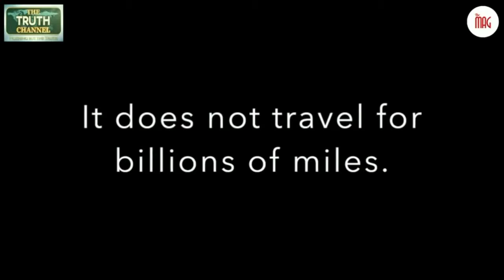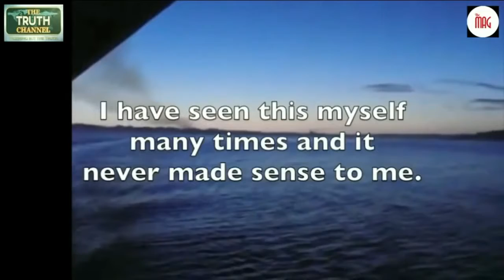Finally The Best Flat Earth Proof In History Unveils - August 2017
In this Video Titled "Finally The Best Flat Earth Proof In History Unveils - August 2017!!" Duration 8:59 you find proof that will define proof! No more talk about the same thing over and over again. This is fact and too bad if you do not get on board. It was not a contest to find Truth first; we only want truth. And here is that TRUTH .